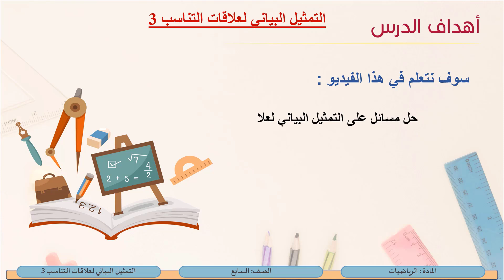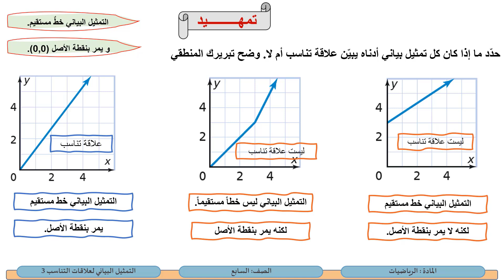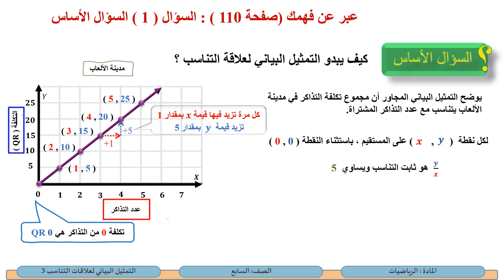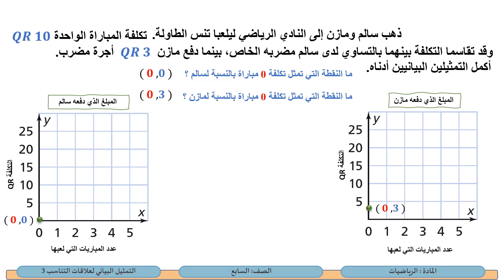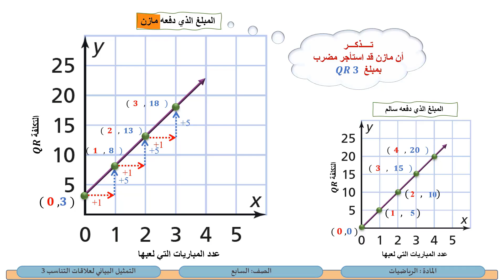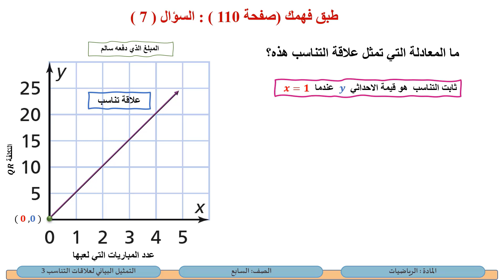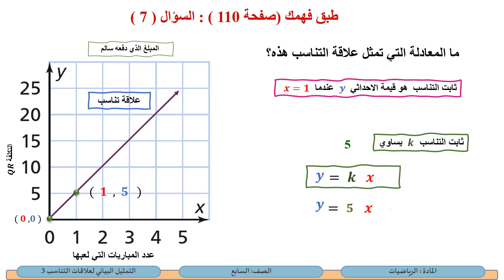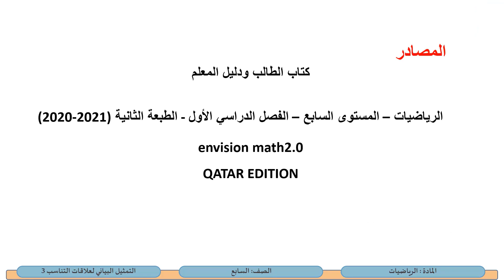الصف السابع الرياضيات التمثيل البياني لعلاقات التناسب 3